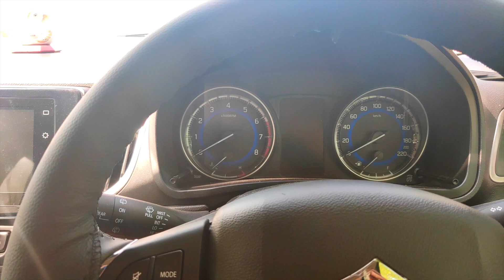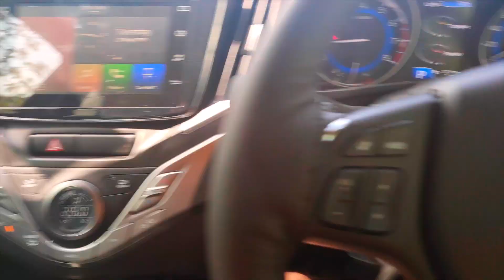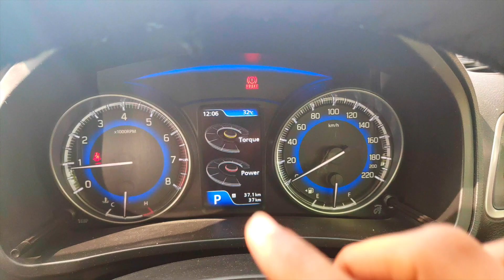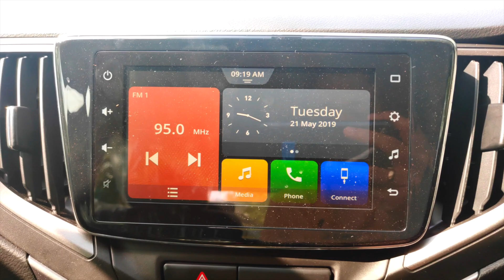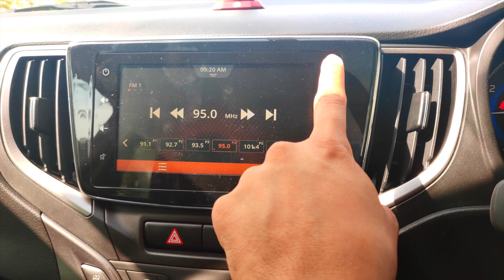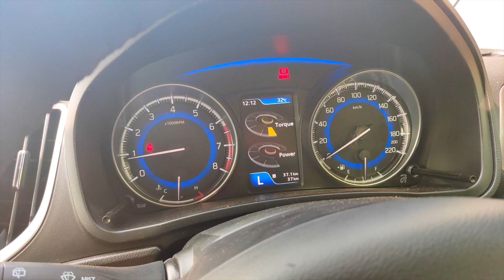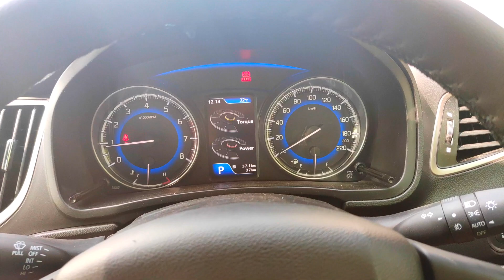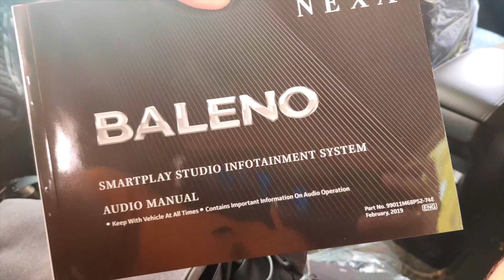NEW SUZUKI BALENO AMT ALPHA 2019 | Full In-Depth Review and Drone Shots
Here we present to you the review of the All New Suzuki Nexa Baleno 2019 Alpha Model (Top of the Line) Facelift, In this review you will enjoy some scenic drone shots of the car, see whats different from the old Baleno, and check out the New Magma Grey Colour which looks stunning in bright sunshine.
Nexa Baleno is the top selling premium hatchback in the country, those who are willing to buy this, do watch this detailed review video as we go through all the specs that this car has to offer.

Nexa Baleno Alpha Model 2019 Automatic Gear Shift:

Engine: 83BHP, 1192CC, Petrol, Automatic

Colour: Magma Grey (Metallic)

Aerial Video Shot with DJi Mavic Air